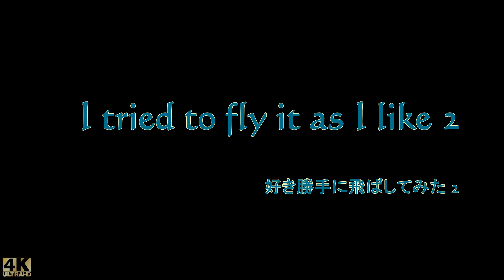【好き勝手シリーズ】 フリースタイル - 好き勝手に飛ばしてみた2😁 [Favorite series] Freestyle-I tried to fly it as I like2 😁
今回の動画は、好き勝手に飛ばしてみました!!パート２でございます😁
僕のストレス解消です!!😊
お昼休みにブッ飛ばしてきました!!😁

使用機材 : DJI  FPV
　　　       ISO200で固定
動画編集ソフト : COREL VideoStudio ULTIMATE2020
                               AVC/H.264  4K(3840X2160,60p,65Mbps)

DIPS申請許可内容 : 北海道飛行禁止エリア、30ｍ未満飛行承認、
夜間飛行、目視外飛行許可承認取得

保険加入内容 : 対人・対物保険加入

DIPS申請許可番号 : 東空運第4167号

I skipped this video as I like !! Part 2 😁
It's my stress relief !! 😊
I skipped it during lunch break !! 😁

Equipment used: DJI FPV
Fixed at ISO200
Video editing software: COREL VideoStudio ULTIMATE2020
                                AVC / H.264 4K (3840X2160,60p, 65Mbps)

DIPS application permission contents: Hokkaido flight prohibited area, flight approval less than 30 m,
Obtained approval for night flight and non-visual flight permission

Insurance coverage: Personal / objective insurance

DIPS application permission number: Tokuun No. 4167